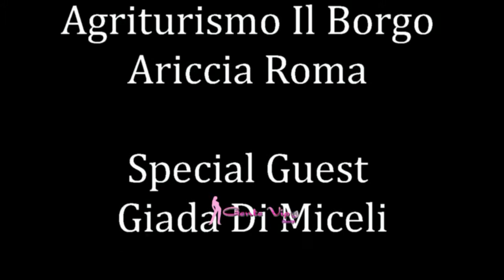Giada Di Miceli Agriturismo il Borgo Ariccia 11 4 2014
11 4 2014 Agriturismo il Borgo Ariccia Roma - convegno sull'importanza del Biologico Special Guest Giada Di Miceli Intervenuti alla manifestazione : Luigi Jovino (il Messaggero),Giovanni Dell'Omo (età Evolutiva),Giovanni Melogli (Nutrizionista) Organizzato da Fabrizio Pacifici eventiroma.com